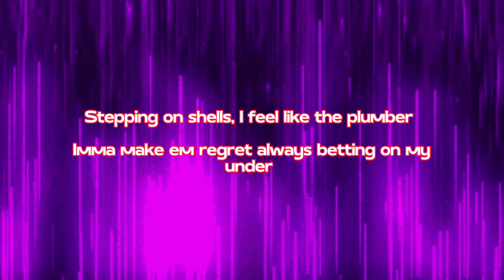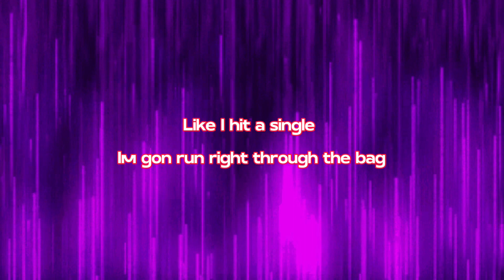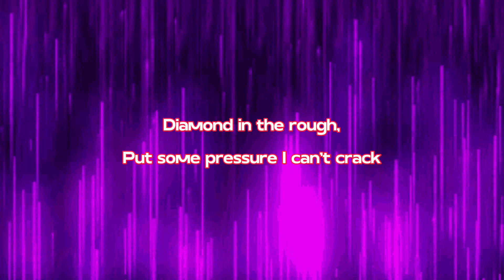JD Ceaux - Price Is Right (Lyric Video)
Follow me on all platforms @jdceaux